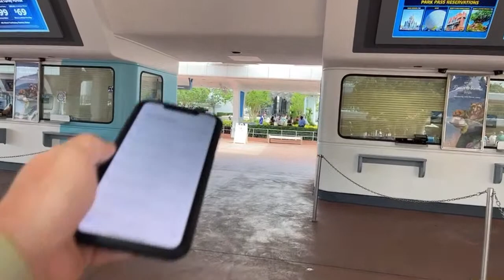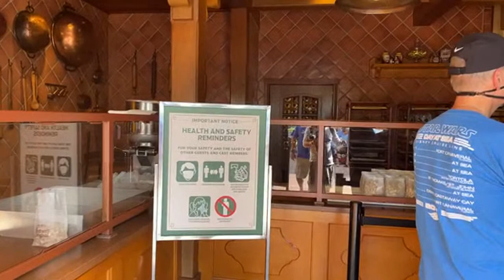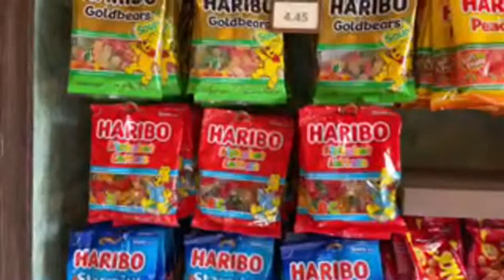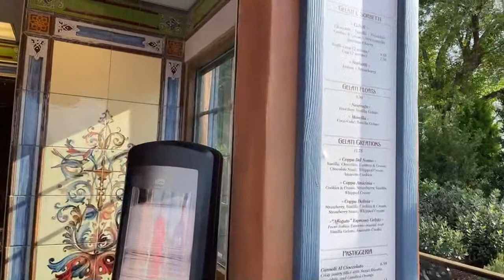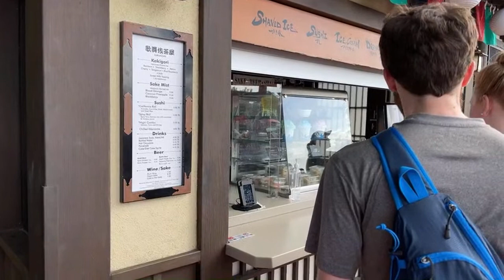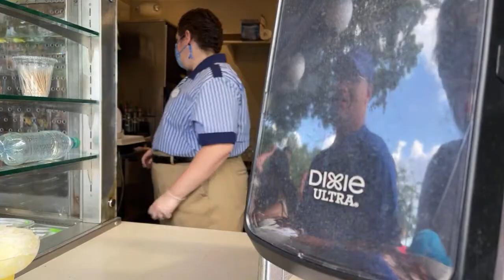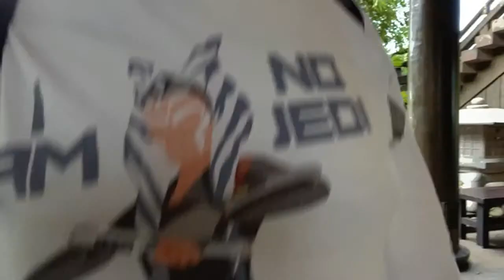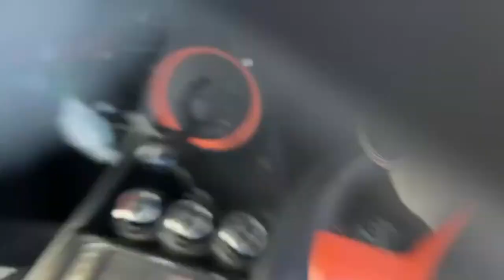🔴 EPCOTuesday (LIVESTREAM) Ep 47